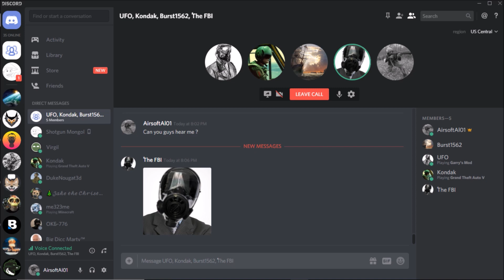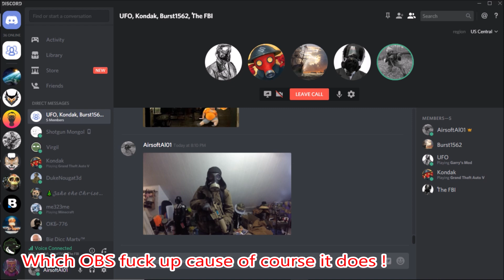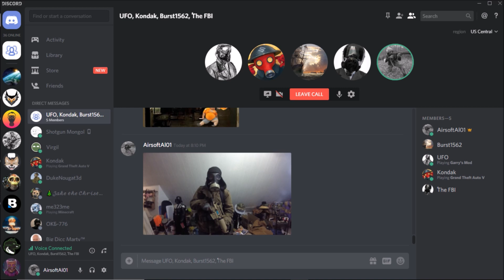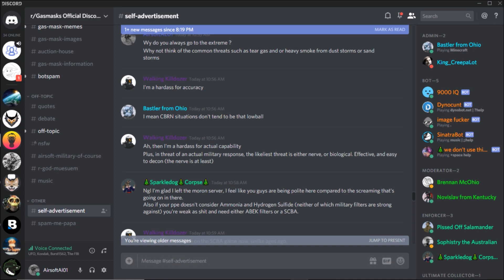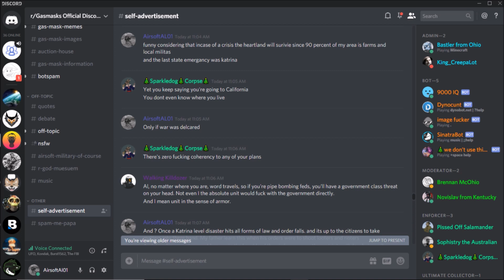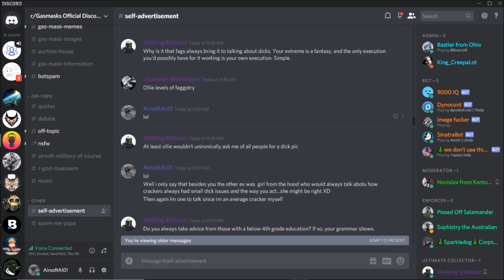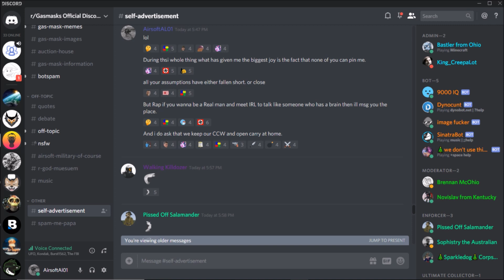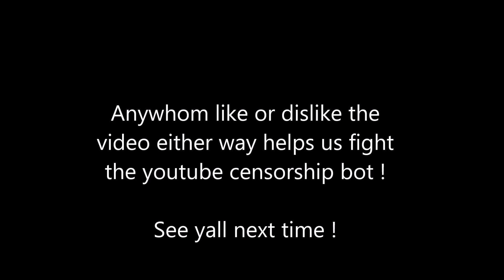AirosftAL Vs Gasmask community idiocracy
yes the gasmask community is about as fucked as the left is full of insanity. So sit back and enjoy as me and a few others talk about how moronic they are.